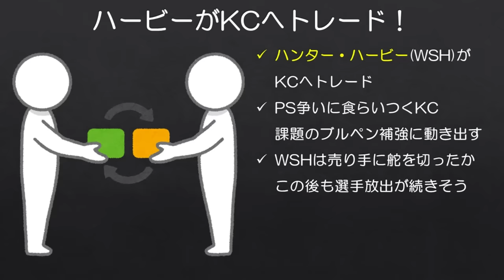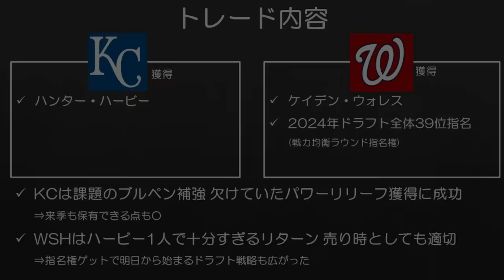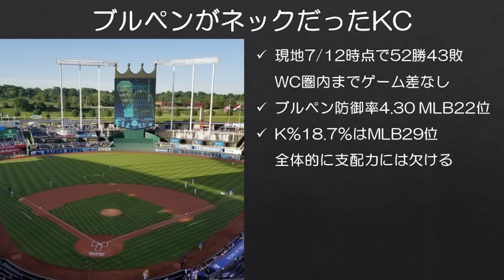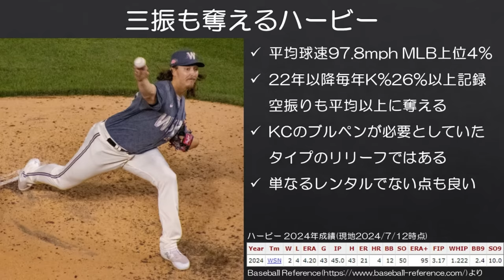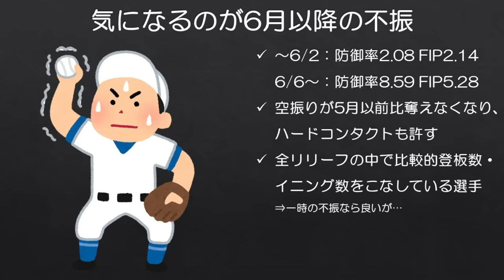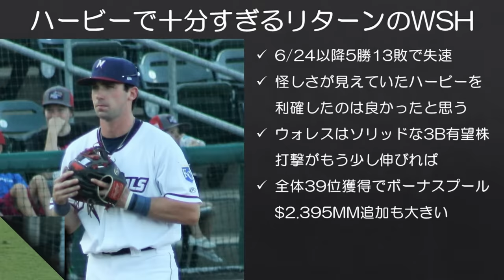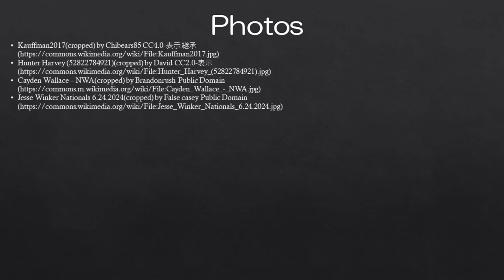【MLB】今季大躍進ロイヤルズがハービー獲得で課題のブルペン補強！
トレードの季節らしくなってきました。